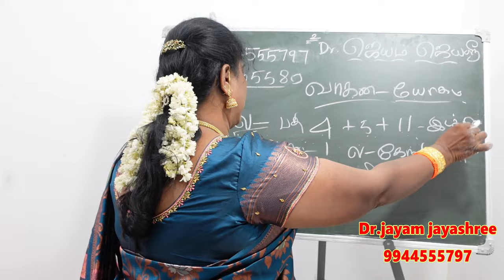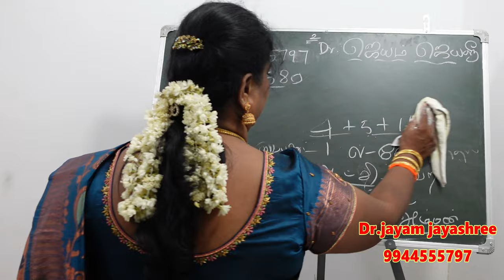உங்கள் ஜாதகத்தில் இந்த யோகம் இருக்கா வாகன யோகத்தின் சிறப்புகள் | vagna yogam